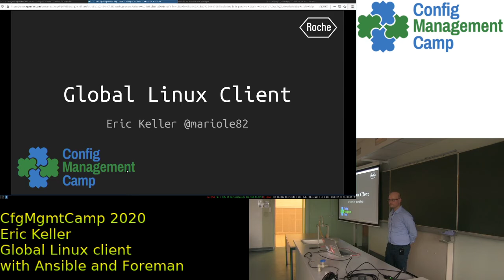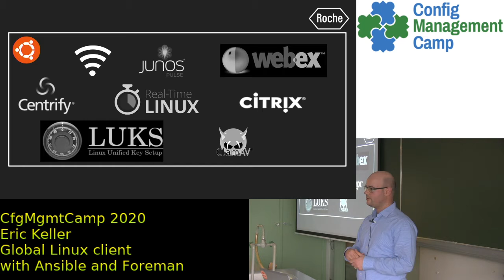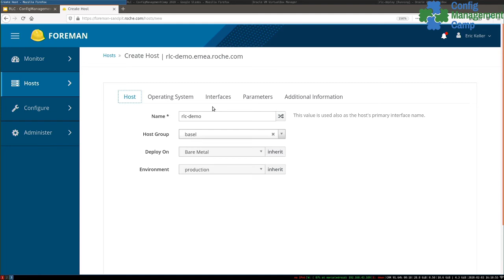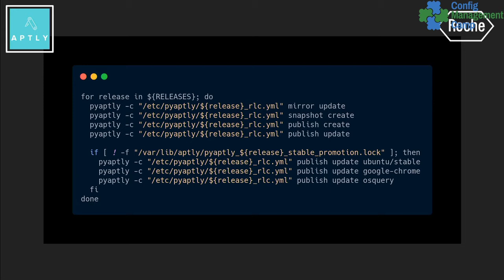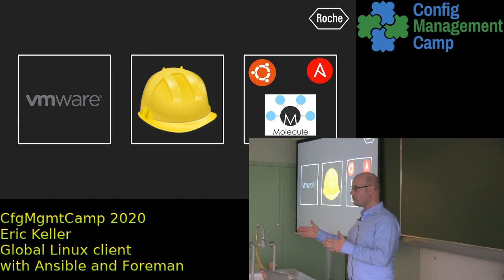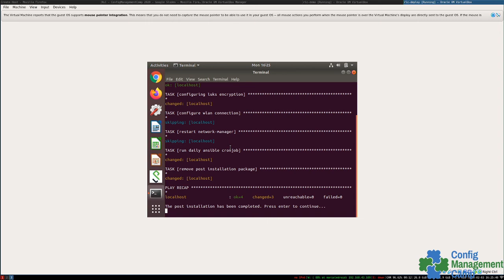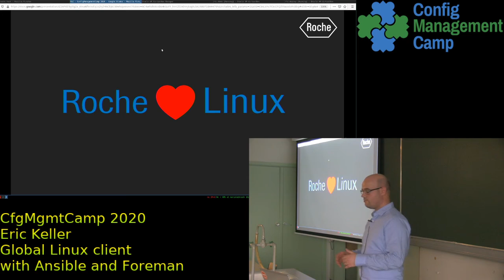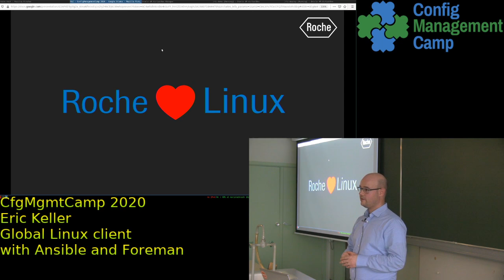CfgMgmtCamp 2020: Eric Keller / Global Linux client with Ansible and Foreman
Global Linux client with Ansible and Foreman
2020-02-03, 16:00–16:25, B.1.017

This is the story of RLC, Roche Linux Client, deployed globally in 13 sites. Fully Integrated to our corporate environment. This talk is about how open source tools like Ansible, Foreman and Aptly made it all possible. Ultimately changing minds about how automation can bring value to our organisation.

RLC is based on Ubuntu desktop following LTS releases.

Mirroring and snapshot of Ubuntu package repositories allow reproducibility.

Foreman and ipxe give control and audit trail about deployments.

Ansible configures everything.
Speaker
Eric Keller